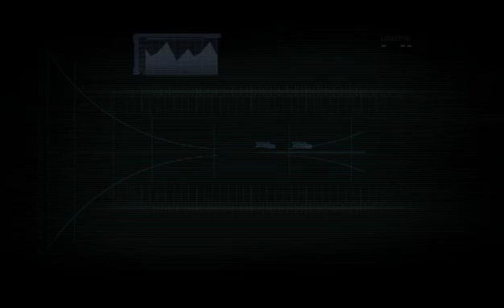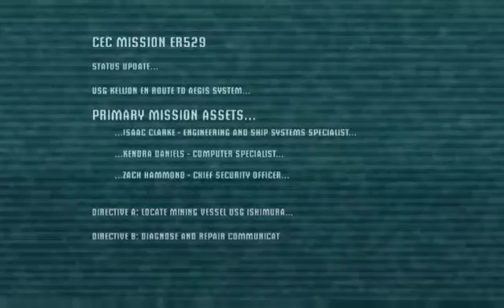Codex plays Dead Space blind part 1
Just me playing Dead Space